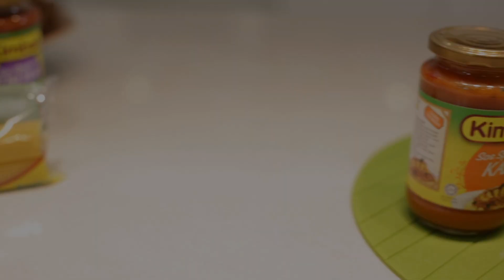Resipi Kimball - Stew Kari Kambing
Saksikan cara memasak Kimball Stew Kari Kambing  bersama Ezani (MasterChef Malaysia), dan pelbagaikan masakan anda hari ini!